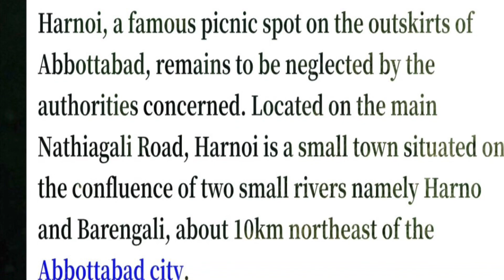Harnoi Lake , Abbottabad , Pakistan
Harnoi, a famous picnic spot on the outskirts of Abbottabad.Located on the main Nathiagali Road, Harnoi is a small town situated on the confluence of two small rivers namely Harno and Barengali, about 10km northeast.The famous picnic spot is endowed with natural beauty and serene environment. Different species of trees dotting lush slopes of the adjoining hills and the cold waters of springs that flow down to this point makes it a major tourist attraction. Natural springs feed the rivers, which swell as the snow in the hilly ranges of Murree and neighbouring areas begins to melt. This small town, at 15 minutes drive from the garrison city is also known as the gateway to Galyat.